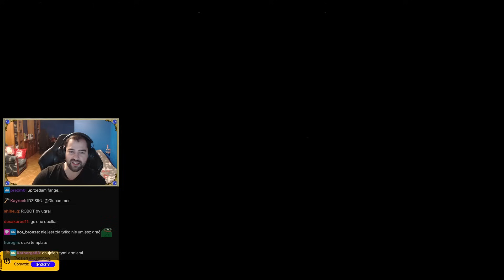Uczymy się nowej mapki dalej | VIETNAMESE DIPLOMACY #2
Heroes 3 HotA Rankedy - Jebus Duel
Zazwyczaj ok. 17:00, w weekendy ok. 11:00.

🔴*Kanał nie jest prowadzony przez Gluhammera*🔴
Hereos III HotA Multiplayer Gameplay Gluhammer